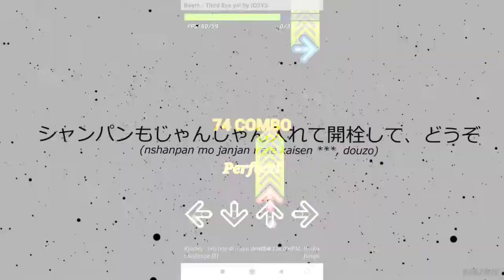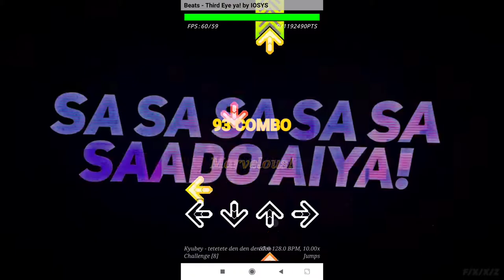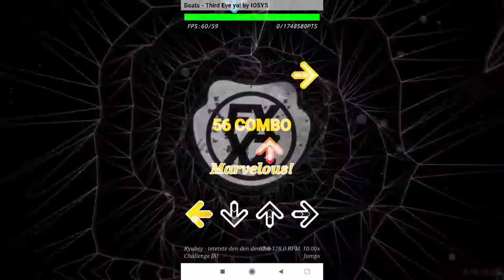beats - サードアイや！